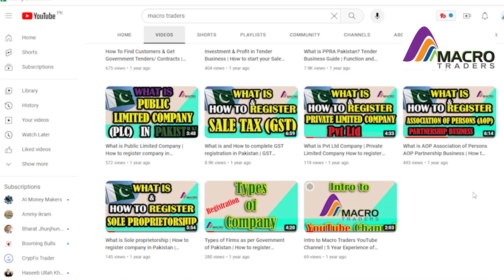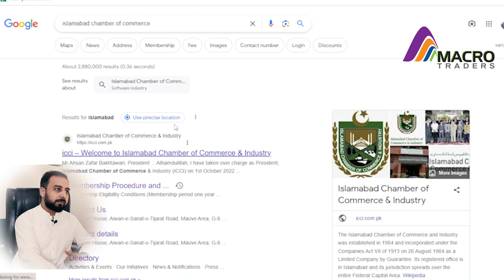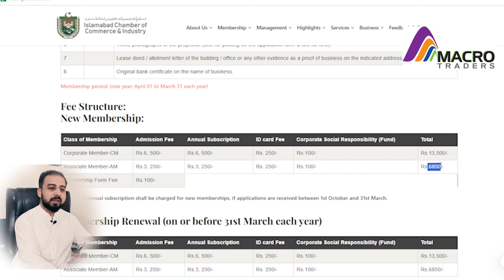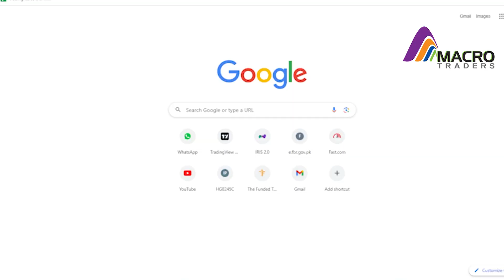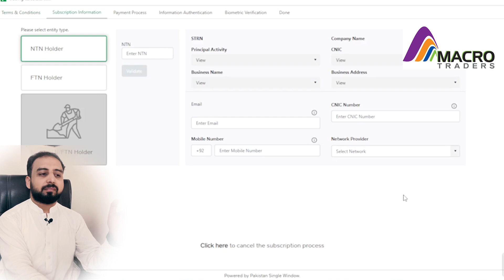How to Start IMPORT EXPORT BUSINESS in Pakistan | Basics of Import Export | Macro Traders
export import procedures and documentation
how to start import export business
how to start import export business in pakistan
how to start import export business from home
how to start import export business online

Video Content:
00:10 Intro of the Video
01:53 How to register Company for export import business
08:00 Procedure of Import export

GST registration PPRA GST Number Kaise Le

My Top Search content : GST registration
vat gst registration number
ppra
gst number kaise le
what is vat/gst registration number